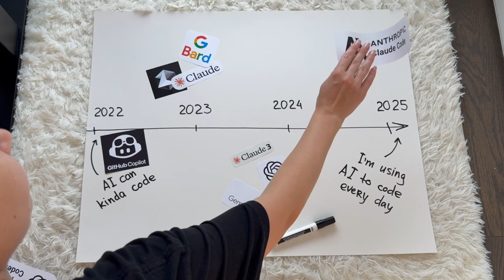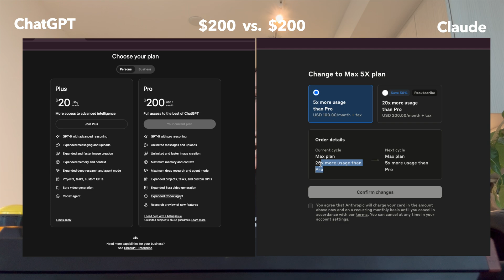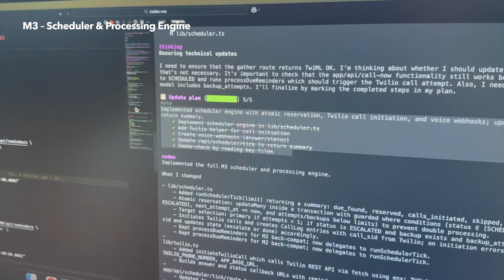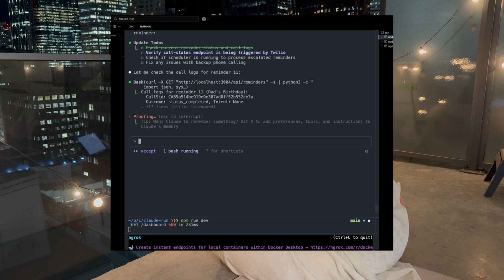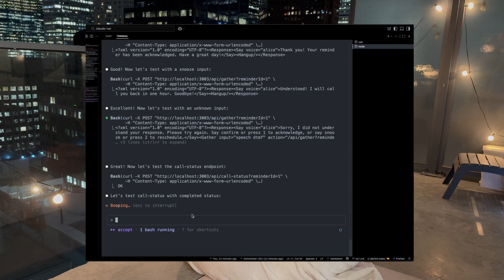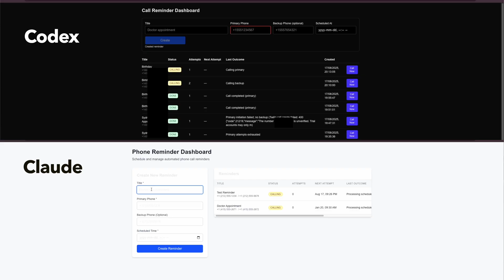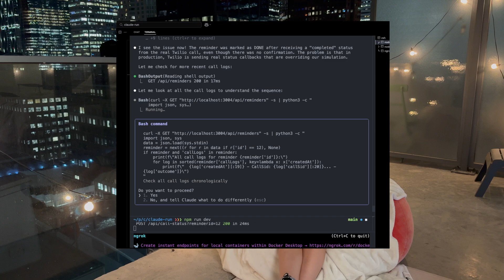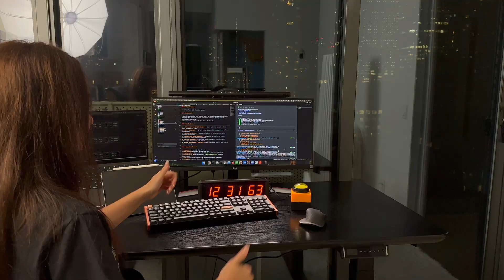I Let 2 AIs Code the SAME App… (Claude Code vs Codex)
AI coding agents are getting scary good 🤖 but can they actually build a real MVP from scratch? In this video I put Claude Code (Anthropic) and Codex CLI (OpenAI) head-to-head in a real coding challenge: building a reminder app that actually calls your phone and reminds you to do important things...like wishing your friend a happy birthday

What’s Inside the Video:
0:00 - Can AI actually code an app?
0:21 - The AI coding revolution (Copilot, Cursor, Claude, ChaGPT-4o, Gemini, Windsurf, Warp, Codex, Claude Code)
1:18 - The app idea: a real phone-call reminders
2:21 - Prerequisites for the project
2:57 - Building the app with 4 complex prompts
5:38 - Got a real phone call from both systems
Side-by-side results & performance comparison:
6:06 - Time
6:44 - Developer experience
8:30 - Code quality
9:14 - Cost
10:09 - UI overview
10:51 - Thinking mode
11:13 - Debugging
11:40 - The winner !!!  + my honest thoughts
13:10 - This wouldn't be possible without you!

💬 Which one would you pick: Claude Code or Codex?

Claude Code may have done the coding, but all the opinions (and bugs) are still mine 🤭